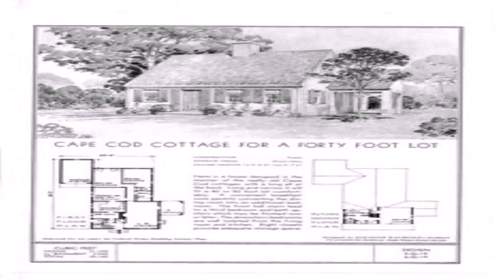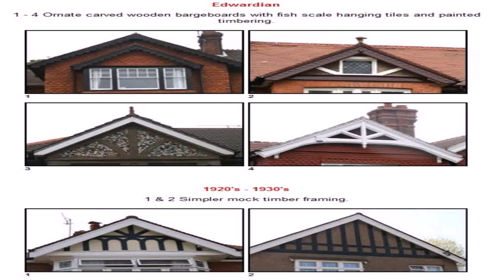Hacienda Style House Wikipedia (see description) (see description)